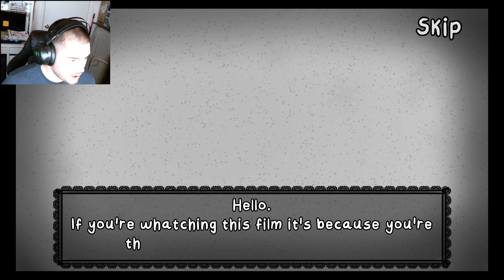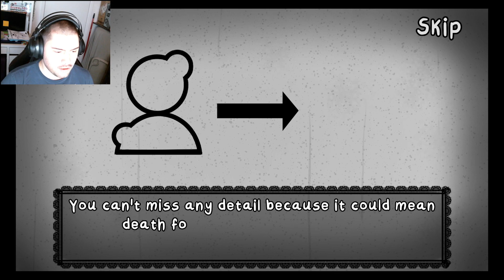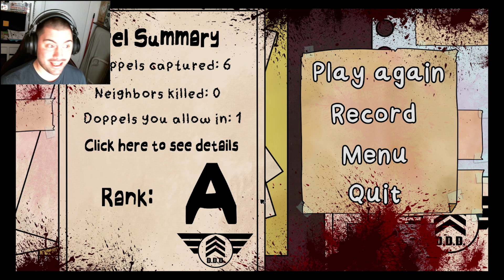That's Not My Neighbor - Episode 1 | WTF HAPPENED TO YOUR FACE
Dive into the eerie and unpredictable world of "That's Not My Neighbor," the latest indie game sensation developed by the incredibly talented Nacho Sama, now available on itch.io. In this gripping video, I'll be exploring the shadows and unraveling the secrets of this unique horror-survival game that has the gaming community buzzing with anticipation.

Join me, your go-to source for the most thrilling gaming content, as I navigate through the twisted and darkly intriguing environment Nacho Sama has masterfully created. "That's Not My Neighbor" isn't just a game; it's an experience, where each decision can mean the difference between finding out the truth or falling victim to the horrors that lurk just out of sight.

In today's video, expect to be on the edge of your seat as we:

Delve into the mysterious storyline crafted by Nacho Sama, full of unexpected twists and turns.
Encounter the chilling AI that learns from your every move, making every playthrough uniquely terrifying.
Discover the stunning, hand-crafted visuals and atmospheric sound design that immerse you in the game's sinister world.
Whether you're a fan of Nacho Sama's work or a lover of horror games looking for your next adrenaline rush, "That's Not My Neighbor" promises to deliver an unforgettable experience.

Your support helps me uncover more hidden gems and bring the latest and greatest in gaming directly to you.